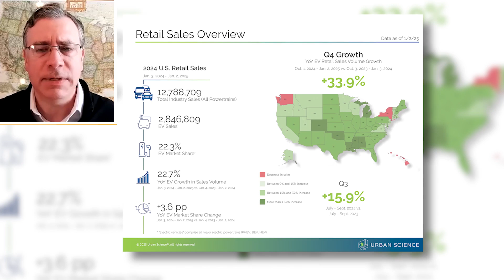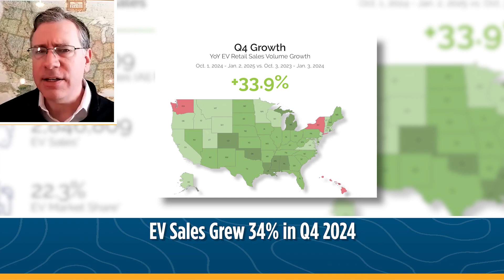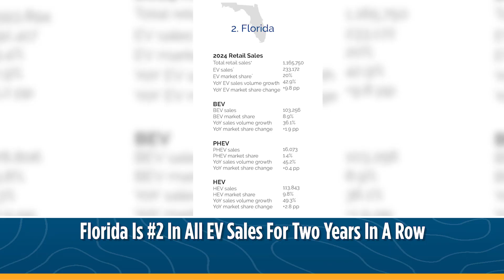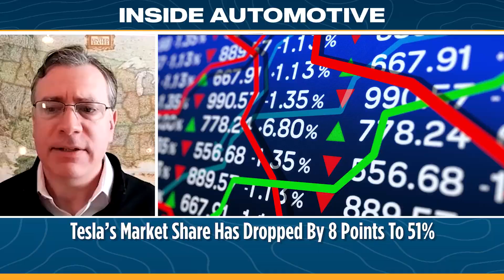EV Sales Soar In 2024 With Record Growth & Key Trends Shaping The Future – Tom Kondrat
As electric vehicle (EV) adoption continues to surge across the United States, Urban Science’s latest Q4 2024 Electric Vehicle Retail Sales Report sheds light on impressive growth trends in the market. In today’s episode of Inside Automotive, Tom Kondrat, global lead for advanced analytics at Urban Science, breaks down the data, revealing key insights into the growing role of EVs in the retail automotive landscape.

CBT News is Dealers' #1 Resource for Auto Industry News, Content, Coaching & Analysis.

CBT News is a multimedia broadcast platform serving automotive professionals. With interviews featuring the biggest names in the industry, daily newscasts following top stories, up-to-date market data, 13 shows with industry experts, and exclusive articles covering the latest industry trends, CBT is the leading voice of the retail automotive industry.